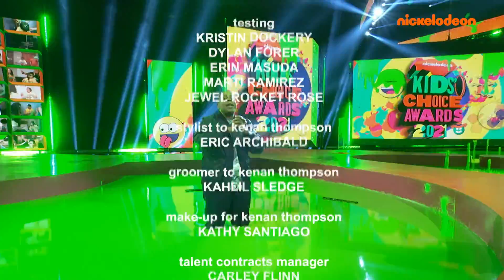IL MEGLIO DEI KIDS' CHOICE AWARDS 2021! | Nickelodeon Italia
I Kids Choice Awards 2021 sono stati EPICI! Scopri la compilation dei momenti clou di questa serata indimenticabile: i tuoi idoli preferiti, i bagni nello slime appiccicoso, le incredibili performance musicali di Justin Bieber e delle star di Nickelodeon, i vincitori che TU hai selezionato, e tanto altro divertimento!